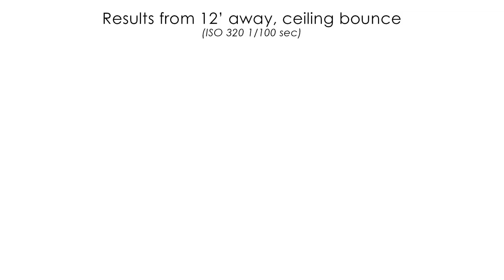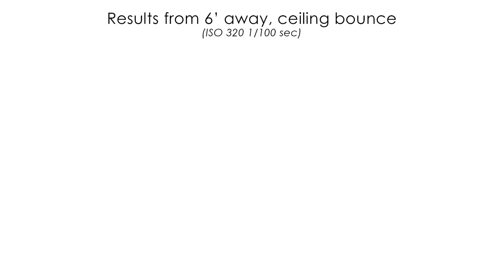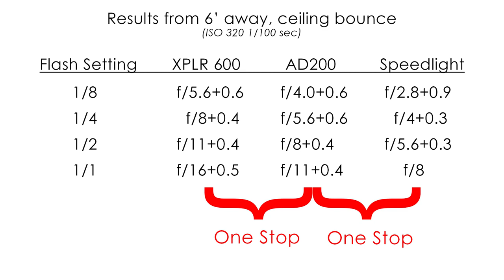XPLR600 vs AD200 vs Speedlight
See real-world light measurements for each, and a number of other considerations including portability, cost, and more. For more on my real estate photography series